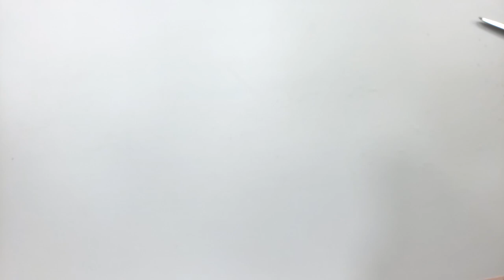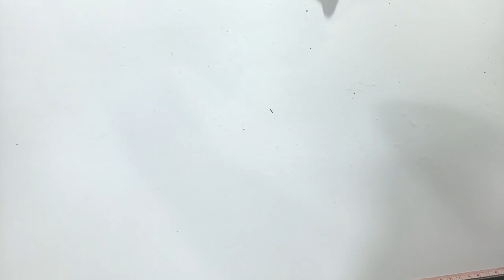Molde Grátis - Bomber para iniciantes - FÁCIL Jacket for beginners Curso de Corte e Costura Video2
Olá pessoal hoje vamos aprender fazer essa Bomber para iniciantes, muito fácil de fazer com o molde disponível em tamanho real do 36 ao 56!

Para imprimir seu molde em tamanho real é só clicar no link abaixo:

Segue todos os dados da Loja Saia de Saia:
Lojas:
Rua: Itapemirim, 690 Jd. Ipiranga – Americana – SP
Rua: Nhonho dò Livramento,1403 – Monte Alto – SP

Para comprar os materiais que eu usei no vídeo chama a Sabrina que ela atende vcs super rápido:
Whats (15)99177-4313